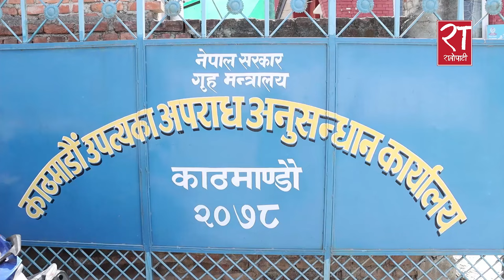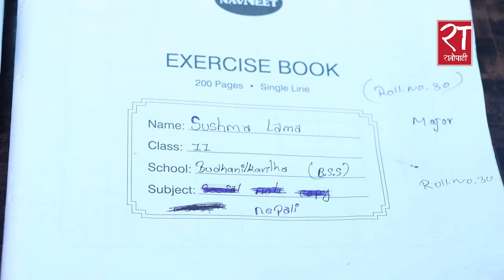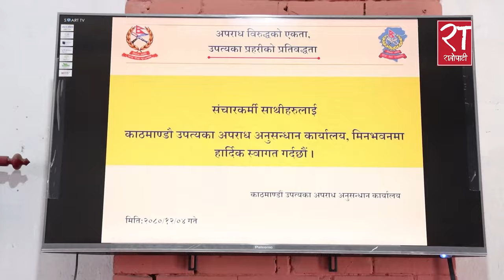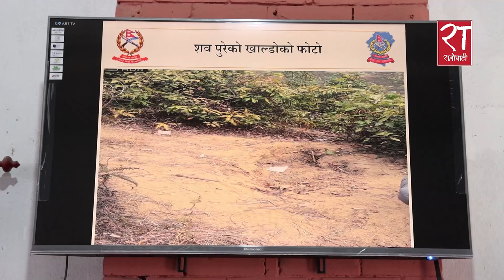तारेभिर घटना : प्रेम प्रस्ताव अस्विकारपछि हत्या, लासालाई खाल्डोमा पुरेर हत्यारा घरमै चुपचाप